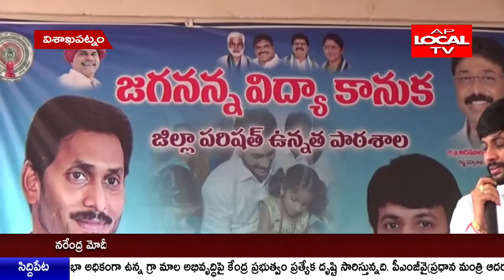పెందుర్తి లో జగనన్న విద్య కానుక పథకాన్ని ప్రారంభించిన. శాసనసభ్యులు అన్నంరెడ్డి అదీప్ రాజు